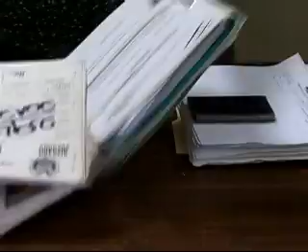ECTV NOTICIAS- ANTIGUO EDIFICIO DE LA CORTE DE JUSTICIA DEL GUAYAS SERÁ REMODELADO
En la Corte de Justicia del Guayas, los funcionarios preparan su desalojo del antiguo edificio que será sometido a un proceso de remodelación los usuarios del sistema confían en que la medida propicie una atención más ágil y transparente